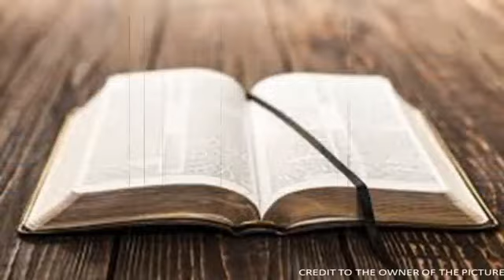THE BAPTIST LUNCH Episode 209 - PR. JOHN GIL LAURENA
Wednesday

Lessons for Young People:
UNDERSTANDING GOD'S PURPOSE IN LIFE
Pr. John Gil Laurena

This episode of The Baptist Lunch every Wednesday (12:00nn-1:00pm) is mainly focused on providing Biblical principles for the Young People.